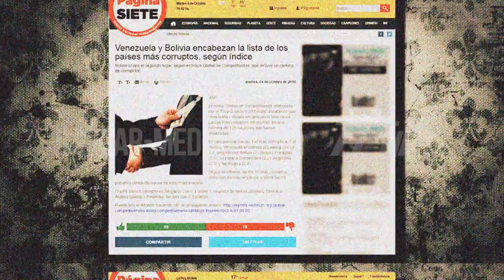TRAILER 21 DIAS DE FE BOLIVIA - ROXIMAMENTE - 77 Films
Trailer 21 Días de Fe - Próximamente. Producción para Baspar-Media por 77 Films 77 Films